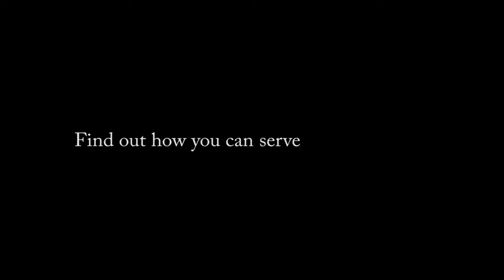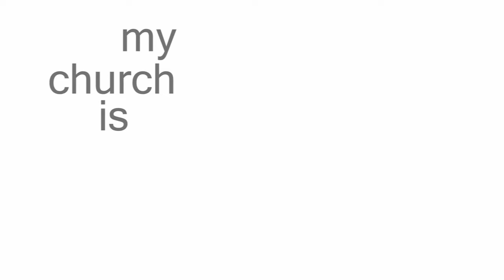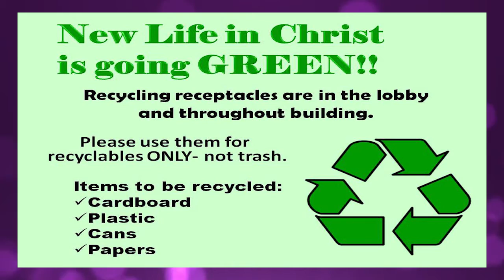NLC FEBRUARY 24-27 2013 411